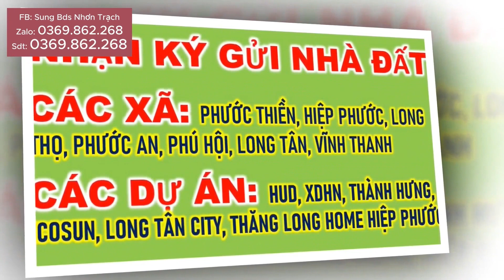đường Trường Chinh đang tấp nập thi công để kịp thông xe quý 2 năm 2024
Kênh chuyên quay video, phân tích về cung đường và dự án ở huyện Nhơn Trạch
🏦 Văn phòng bất động sản VKP: Tổ 32, Phước Thiền, Nhơn Trạch, Đồng Nai.
► Đừng quên LIKE, ĐĂNG KÝ và SHARE để nhận thông báo video mới nhất nha 👇👇👇